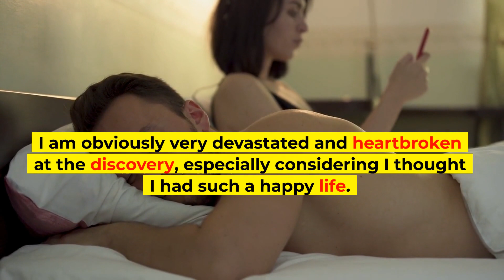Reddit Cheating Stories | I discovered through her e-mail that my wife is cheating on me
Reddit Cheating Stories | I discovered through her e-mail that my wife is cheating on me. I am heartbroken. Reddit Before Bed

► I discovered through her e-mail that my wife is cheating on me. I am heartbroken. (Reddit Cheating Stories)